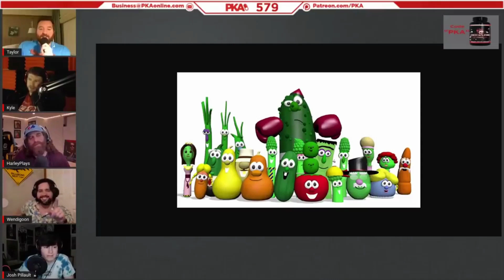Wendigoon's Religious Upbringing And His Experience With Snake Churches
Check out the channel for more clips and shorts
SUPPORT PKA!

pka 579
pka wendigoon